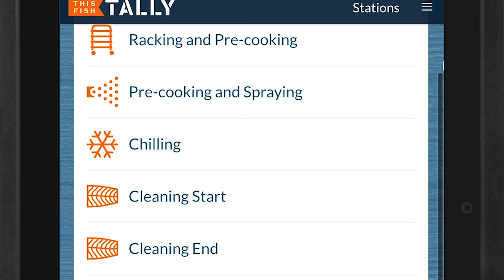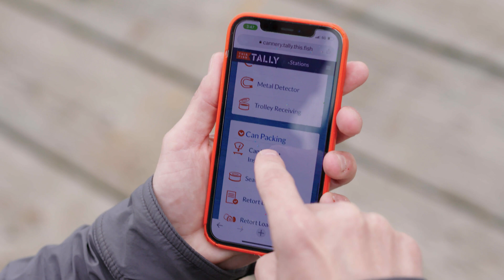Canada's Ocean Supercluster: Solving Global Challenges in the Ocean